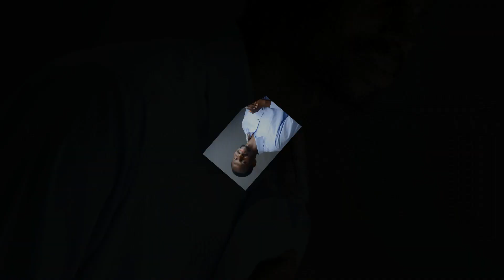Kumigezi by Israel Mbonyi